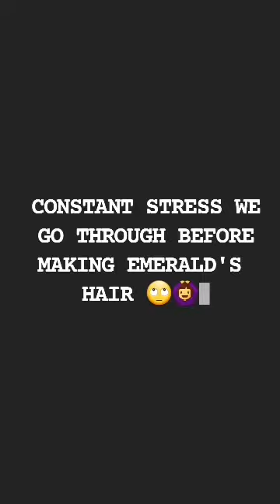Simply Back to school hairstyle for kids | Constant stress we go through before making emerald hair